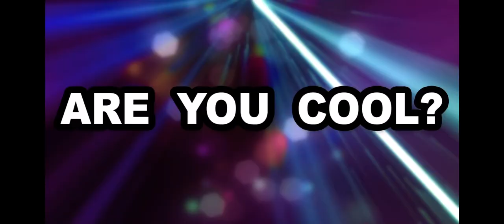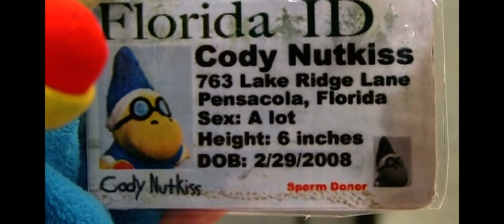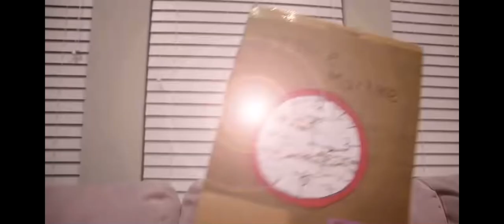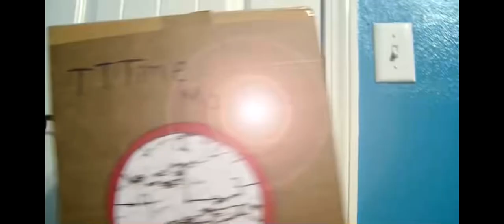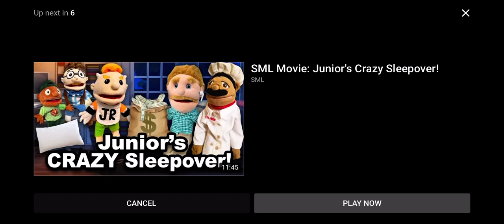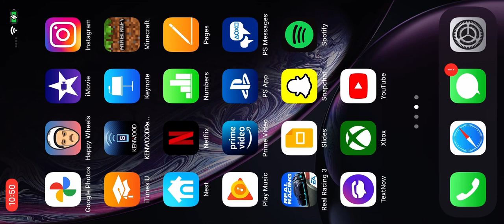SML Movie: Aliens